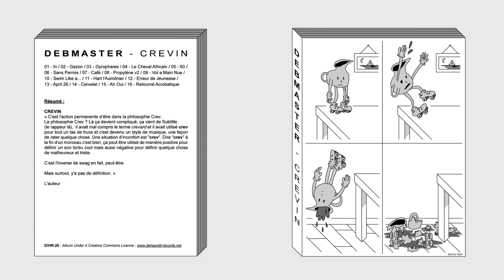07 - Debmaster - Café [D!HR-20]